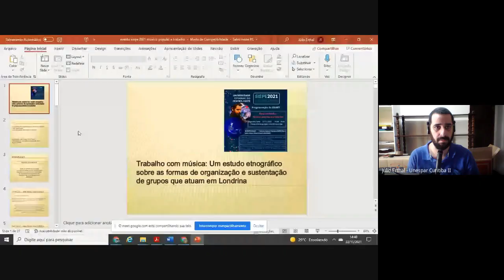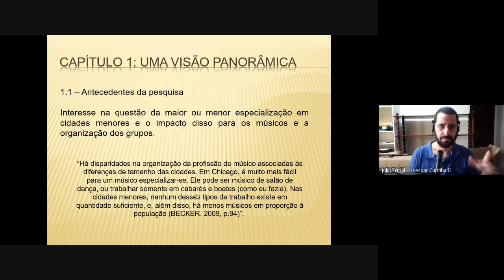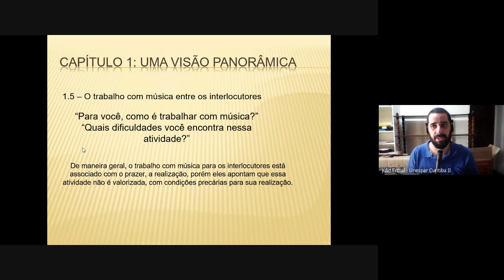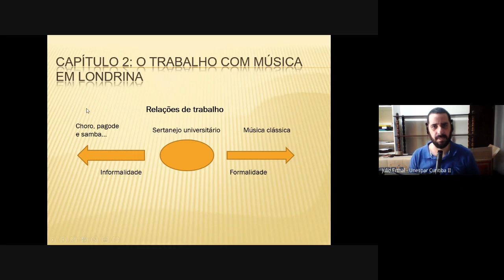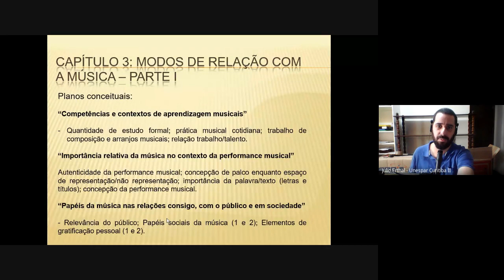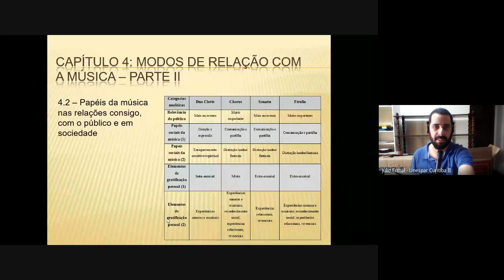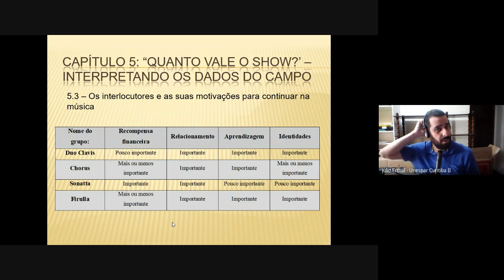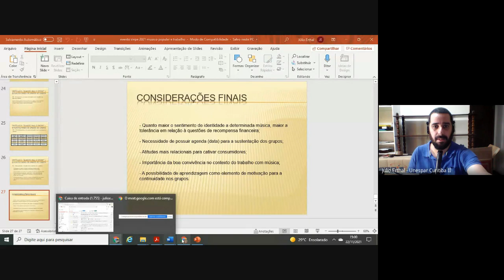SIEPE - DEART [Mesa Redonda] Música popular e trabalho 22 de novembro 2021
Música popular e trabalho. Debate sobre as condições e os campos de trabalho de músicos populares, a partir da pesquisa etnográfica e da experiência profissional dos convidados. Fabiano Lemos é professor de Música do CEFET/RJ, pianista popular, tecladista e gaiteiro, doutor em Políticas Públicas e Formação Humana (UERJ).  Júlio Erthal atua como professor no Bacharelado em Música Popular da UNESPAR, é flautista e saxofonista atuante em gêneros da música popular, e doutor em Musicologia na linha de Etnografia das Práticas Musicais (UNIRIO).